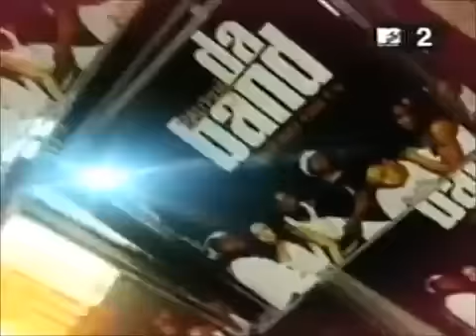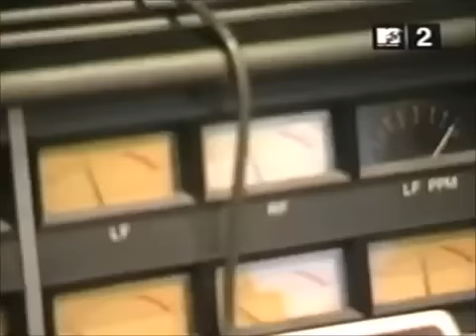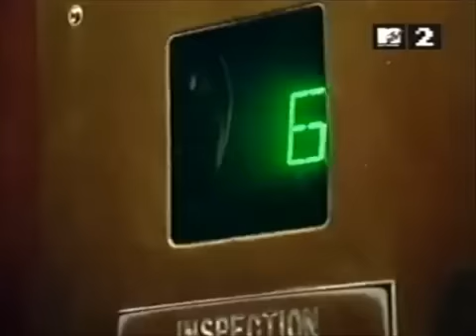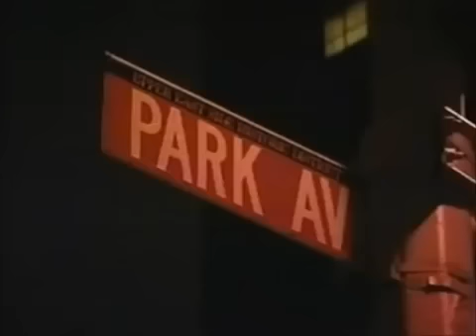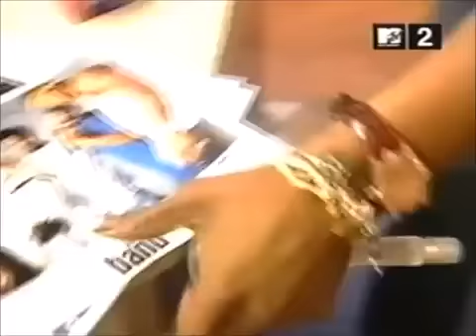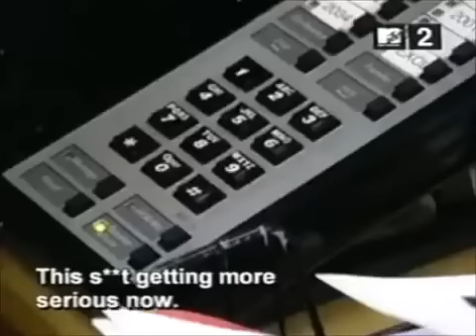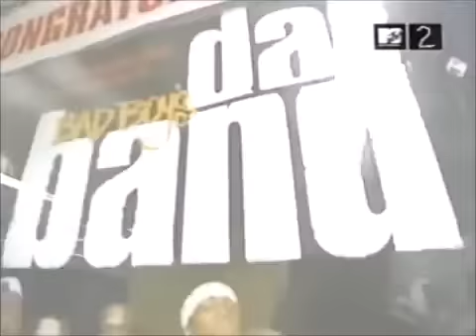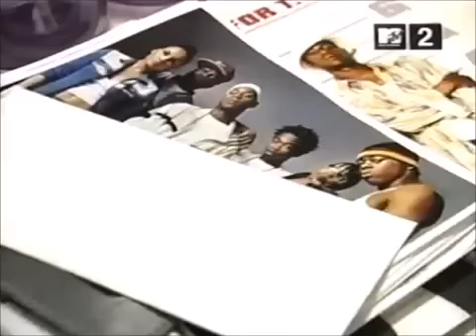Making The Band 2: Season 3 Episode 10 IT'S OVER (Full Episode)